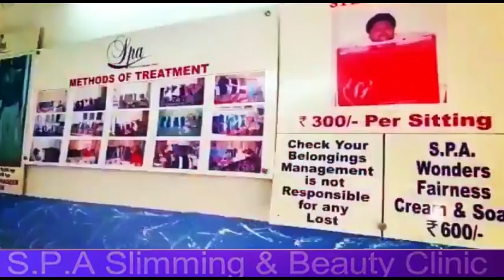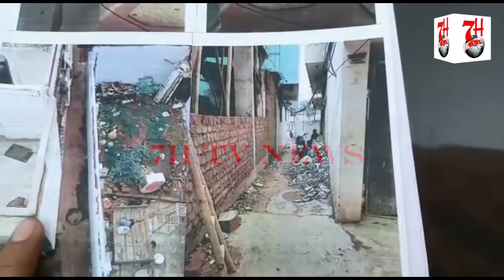ILLEGAL TAREQE SE ROAD KO KIYA JAA RAHA HAI QHABZA | 7H TV NEWS